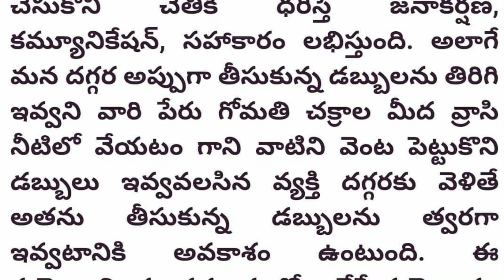గోమతి చక్రాలవల్ల కలిగే ఉపయోగాలు..!@karthikeyaAstroworld